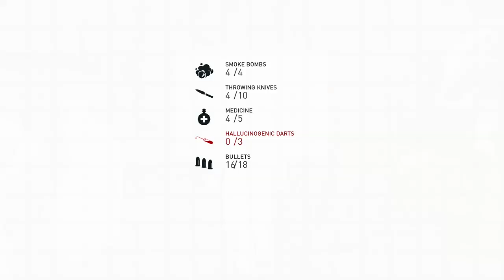Assassin's Creed: Syndicate - Part 040